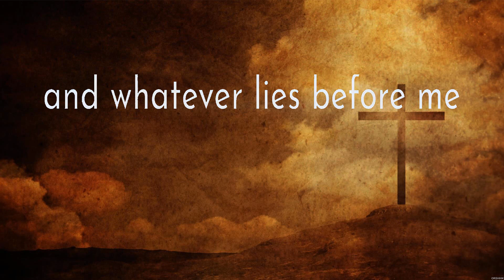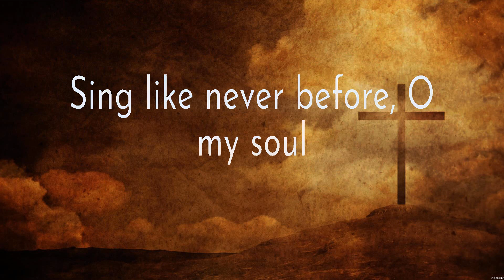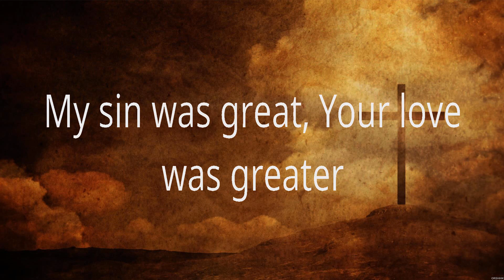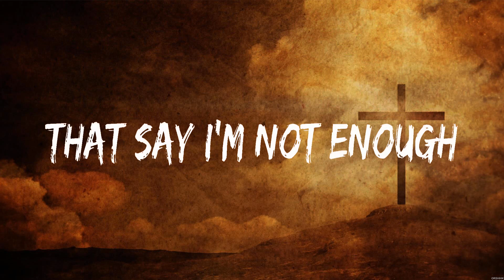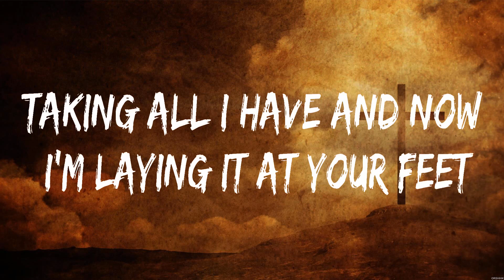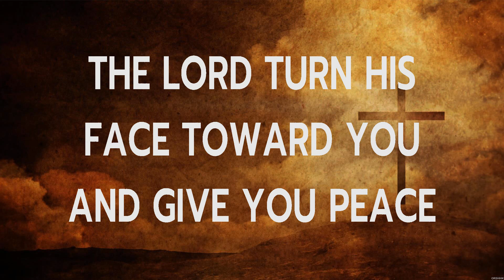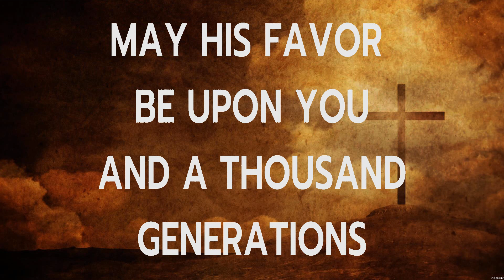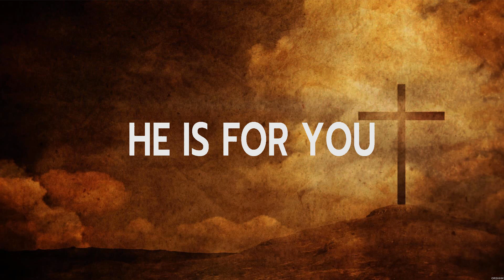Matt Redman 10,000 Reasons Lyrics Hillsong Worship, Lauren Daigle, Kari Jobe #5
Matt Redman - 10,000 Reasons (Lyrics) Hillsong Worship, Lauren Daigle, Kari Jobe

1. Matt Redman - 10,000 Reasons
2. Hillsong Worship - What A Beautiful Name
3. Lauren Daigle - You Say
4. Kari Jobe - The Blessing